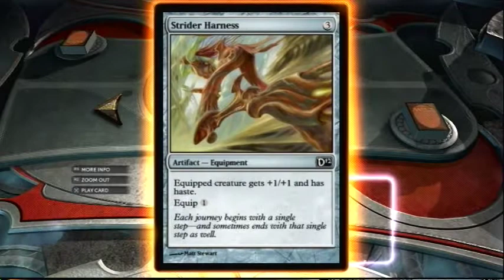Magic The Gathering - Duels of the Planeswalkers 2012 - Campaign Walkthrough part 4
Wielding Steel (Gideon Jura)
Vs
Ancient Depths (Kiora Atua)